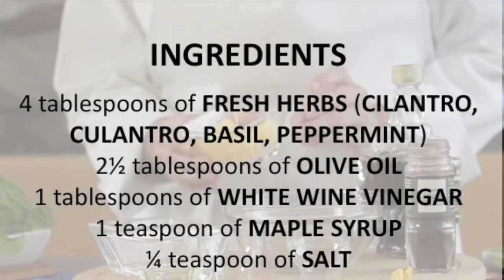Best Healthy Green Vinaigrette 4 Weight Loss | Low Fat & Gluten Free Recipe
AROMATIC GREEN VINAIGRETTE | Delicious Diets Sustainable Diets with Chef Pachi
★★★★★ Add an aromatic, fresh feeling to your salads, cheese, steak, pork, chicken, and fish with this green aromatic vinaigrette with cilantro, cilantro, basil, and peppermint. Just add white wine vinegar, olive oil, salt, pepper, and a touch of maple syrup mix and serve. Make lots and refrigerate or freeze it. Gluten-free. Cholesterol free.

Prep time: 3 min | Cooking time: 3 minutes | Servings: 5 servings | Difficulty: Beginners | Calories: 77/serving | Protein Calories: | Carb Calories: | Fat Calories: | % Daily Value: | Nutritional Info

INGREDIENTS
4 tablespoons chopped FRESH HERBS (cilantro, cilantro, basil, and peppermint)
2½ tablespoons of OLIVE OIL
1 tablespoon WHITE WINE VINEGAR
1 teaspoon HONEY (maple syrup)
¼ teaspoon of SALT
1/8 teaspoon PEPPER

INSTRUCTIONS
MIX in the blender: 1 tablespoon of CILANTRO, 1 tablespoon of BASIL, 1 tablespoon of CULANTRO, 1 tablespoon of PEPPERMINT.

ADD TO THE HERBS AND MIX: 2½ tablespoons of OLIVE OIL, 1 tablespoon of WHITE WINE VINEGAR, ¼ teaspoon of SALT, 1/8 teaspoon of PEPPER and 1 teaspoon of MAPLE HONEY.

CHEF PACHI MEDIA AND INFORMATION RESOURCES: Chef Pachi | Pachi Gallo | pachi.com
¨A Delicious Diets are Sustainable Diets¨

Delicious Diet are Sustainable Diet, with Chef Pachi!
Make the NEW Best Healthy Green Vinaigrette with FRESH HERBS in minutes (light) for Weight Loss. It's a Homemade Low Fat & Gluten Free Recipe.

GLUTEN FREE, NO CHOLESTEROL GREEN VINAIGRETTE WITH FRESH HERBS | 77 calories.

INGREDIENTS

4 tablespoons chopped FRESH HERBS (coriander, basil, cilantro, mint)
2½ tablespoons of  OLIVE OIL
1 tablespoon WHITE WINE VINEGAR
1 teaspoon HONEY (maple syrup)
¼ teaspoon of SALT
1/8 teaspoon PEPPER

ADD TO THE HERB MIXTURE: 2½ tablespoons of OLIVE OIL, 1 tablespoon of WHITE WINE VINEGAR, ¼ teaspoon of SALT, 1/8 teaspoon of PEPPER and 1 teaspoon of MAPLE HONEY.

by Pachi